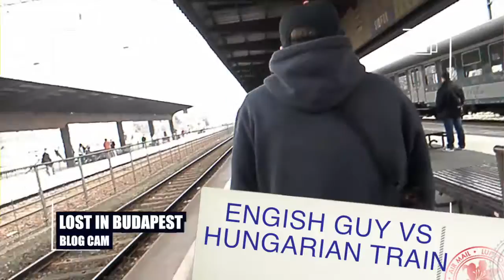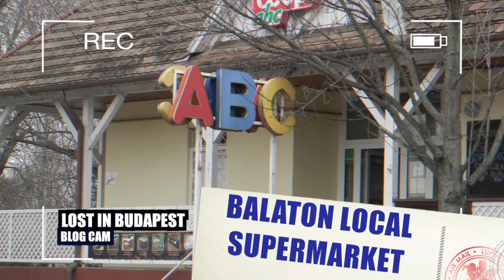Lost in Budapest blog adventures part 1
Scott´s adventures in Hungary, while we are opening up our own bar in the capital city, called Lost in Budapest.